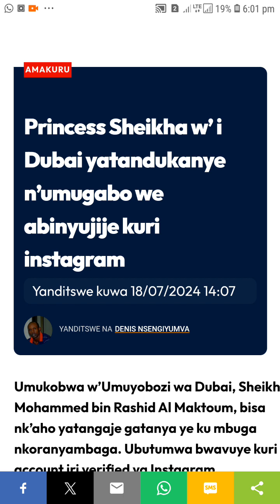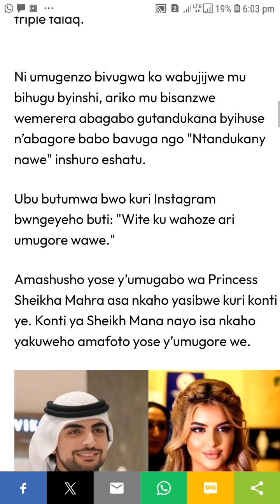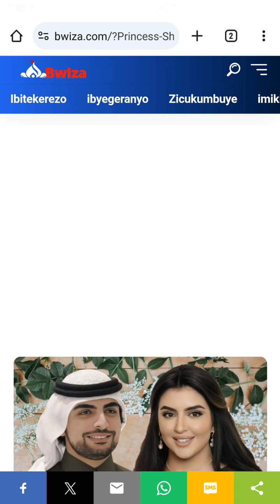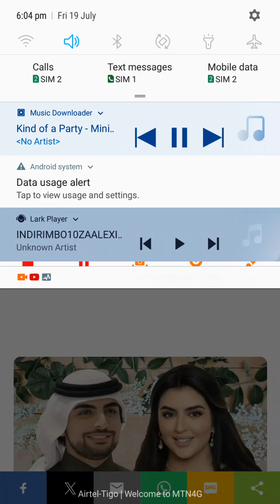igikomangoma cyo mu barabu cyatandukanye ni umugore kubera kwanga guharikwa